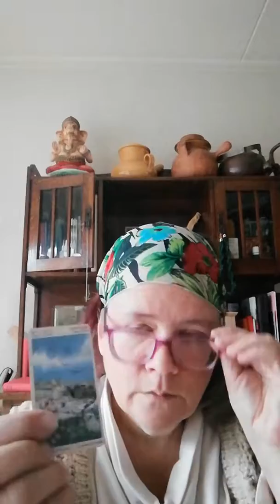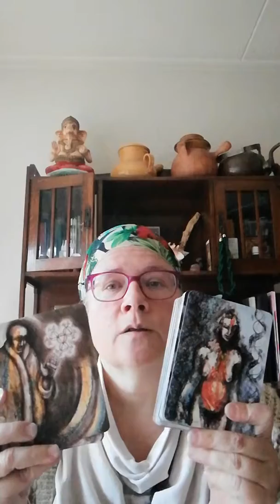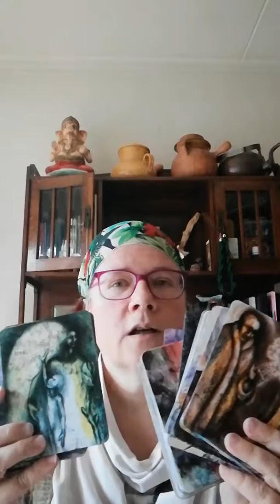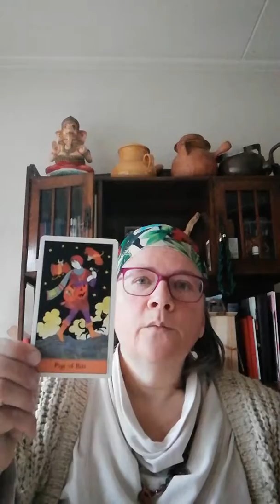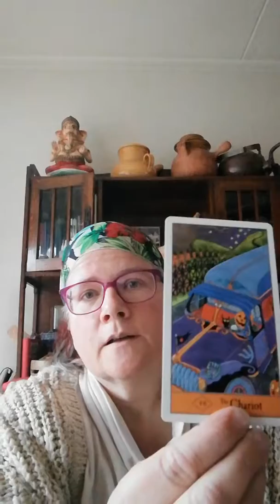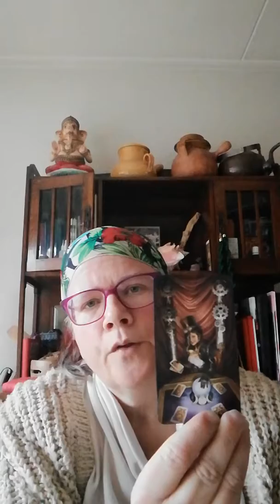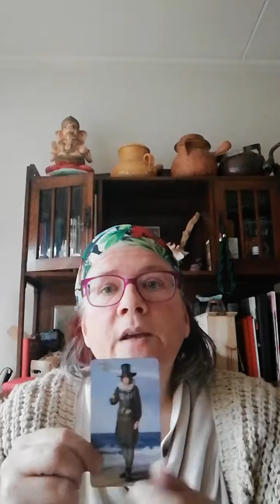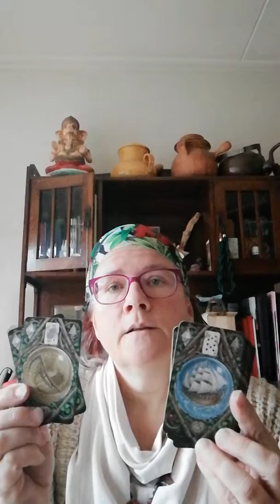All my new decks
Trimming/edging, one atta time. Steampunk, Halloween, Pagan Cats, Enchanted Lenormand... And Soul Cards!